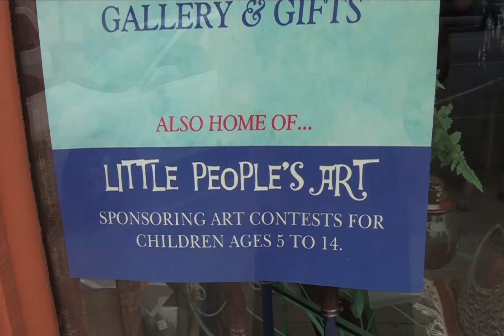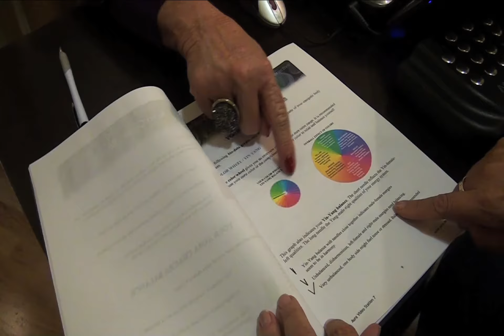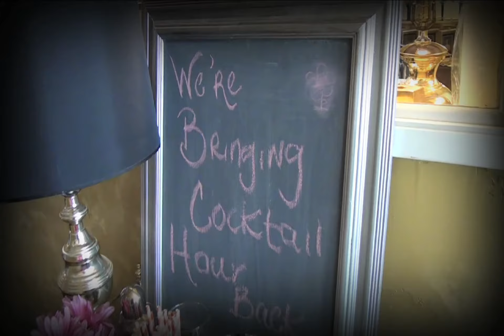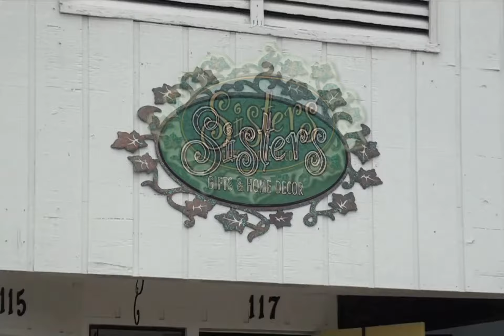Joyful Universe Gallery, Aura Therapy Gallery, Re-Collections, Sisters Home & Garden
Joyful Universe Gallery, Aura Therapies Gallery, Re-collections Gifts, Sisters Home & Garden